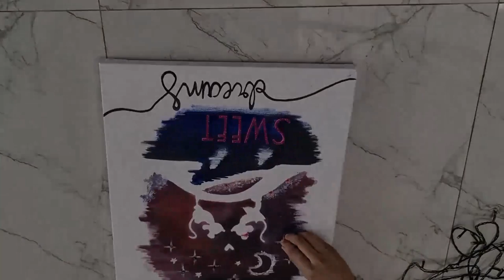Drawing Mickey Mouse & Minnie Mouse - DIY | Timelapse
Drawing a Mickey Mouse & Minnie Mouse using Acrylic colors and lighting it up using LEDs.